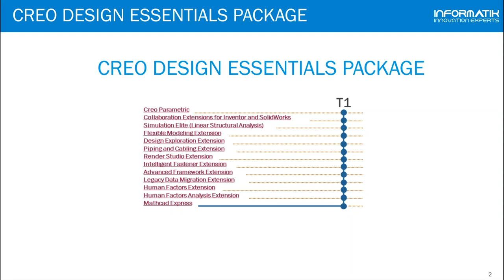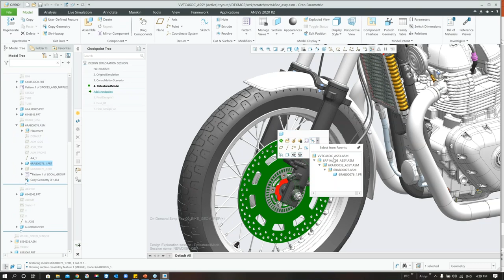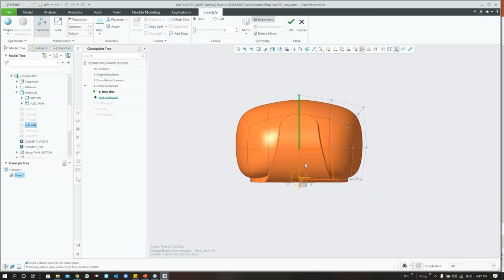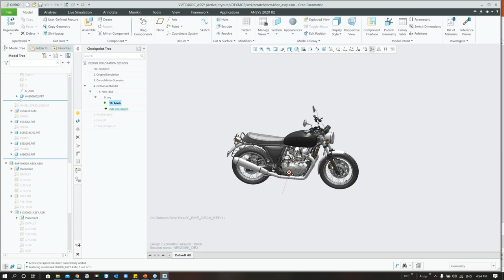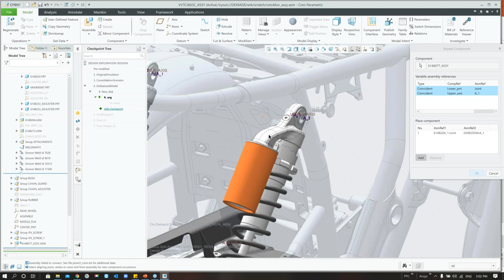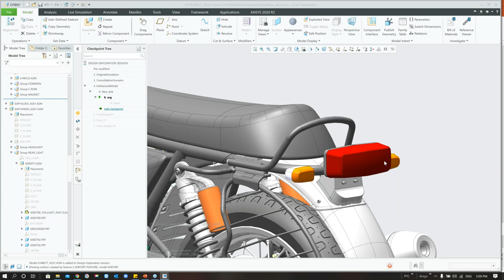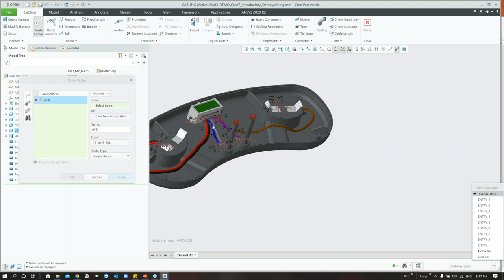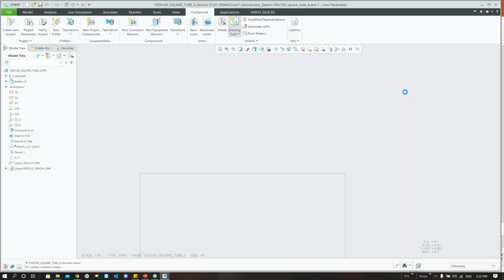Creo 7.0 Design Essentials Yetenekleri